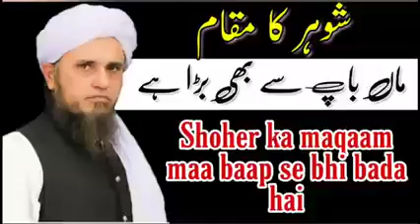shower ka maqaam maa baap se bho Bada hai